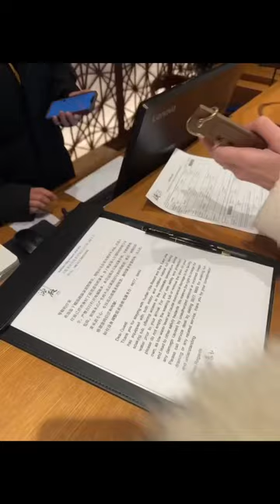my life and my wife